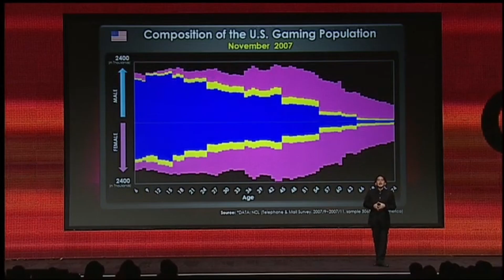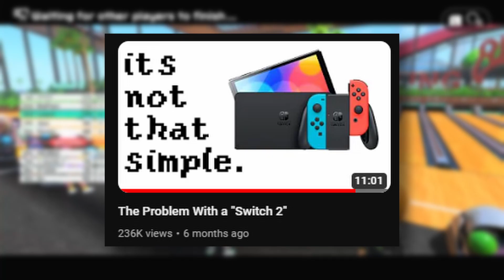How the "Switch 2" Won't Repeat the Wii U's Mistakes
The Nintendo Wii system released over a decade ago now, and was followed by the "Wii U" soon after. Although, Nintendo made several major mistakes while transitioning from the Wii to its "sequel" console, the Wii U. With the Switch 2 rapidly approaching, likely in 2024, it's important we discuss whether or not the Switch 2 will repeat the same mistakes the Wii U did.
Music Used (In order of appearance):
September 2015 - Nintendo EShop
Main Menu - Wii Party
12PM - Animal Crossing: New Horizions
ADDITIONAL FOOTAGE CREDITS:
CARSLOCK
PreX' Stylez
Typhlosion4President
Mariofan98 Longplays
NoahMax9